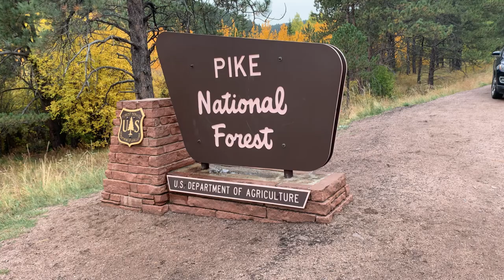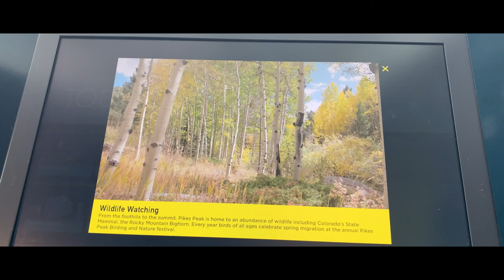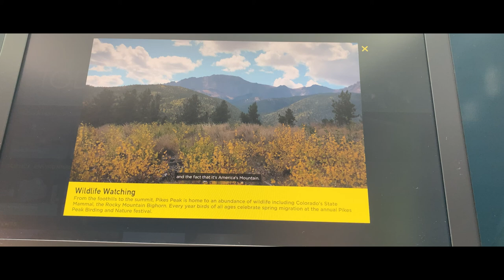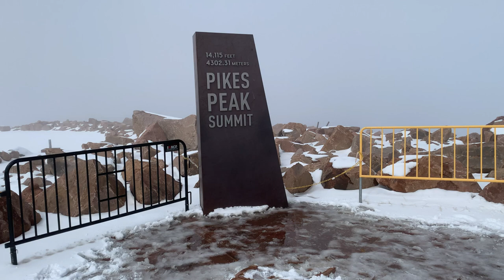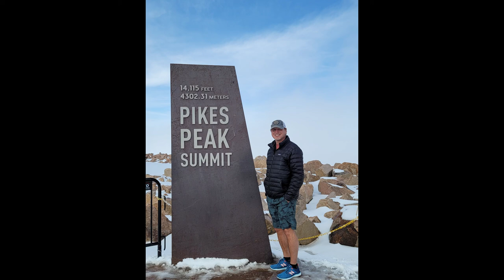Driving America's Mountain | Pikes Peak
Quite a nice drive from Denver to Colorado Springs to spend the day visiting a couple landmarks. First up was Driving Americas Mountain yes that's right Pikes Peak.  We stopped and paid our toll and got some directions from the ranger and began our drive.

The color of the Aspens are amazing and they showed some amazing colors this day.  After a few miles up the mountain be drove into a cloud and there wasn't any view.  We stayed in this cloud for several miles eventually it broke just a few miles before the summit. I may be thankful that i couldn't see how high up we were driving.  There are very few guard rails along the roadway.

Once at the summit, we parked and visited the Pikes Peak Visitors Center, and signed the logbook.  We walked back outside visiting the original summit house that was built in 1873.  We made our way to the summit marker for a few photos and walked back to our vehicle.

several miles back down there's a mandatory brake check station. If your breaks are too hot they'll make you pull off and park for about 20 minutes. That's what I had to do.  I was asked to drive in the lowest gear for the next three miles. which I did once my time-out period had ended.

We spotted a few mule deer on the way down as well which was an added bonus.

-Johnny

1471 West Millers Cove Road

Titan, Soar, Omega by Scott Buckley

🎵 Tracks Info:

Title: Scott Buckley - Titan
Title: Scott Buckley - Soar
Title: Scott Buckley - Omega
Genre and Mood: Inspirational Motivational Music & Uplifting
😊 Contact the Artist:
These are some of our favorite free-to-use inspirational songs and we'd like to thank Scott for sharing all his amazing motivational story telling music with the world for free. We appreciate it!

Camera: GoPro Hero and iCamera X
Gimble: DJI Osmo II
Video editing: Filmora